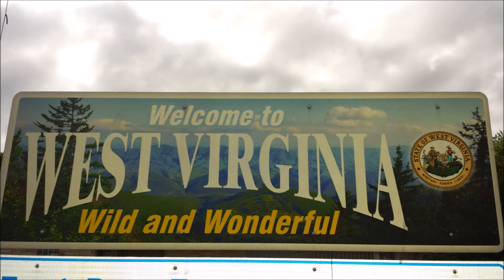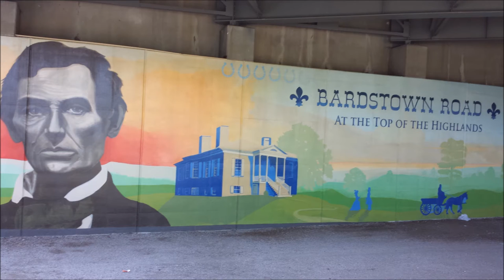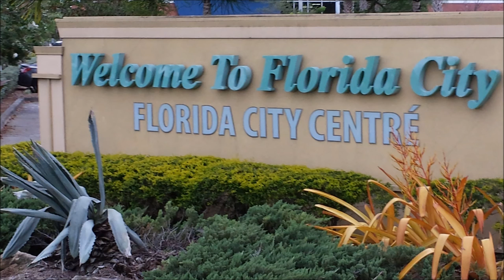.MIAMI.. Florida DRIVER